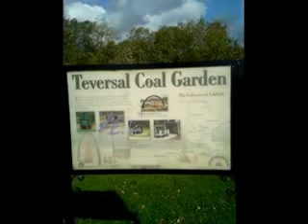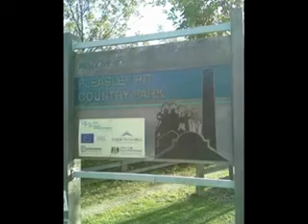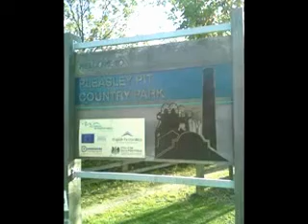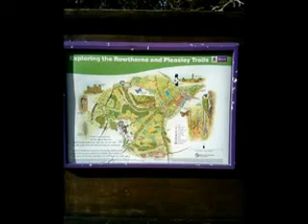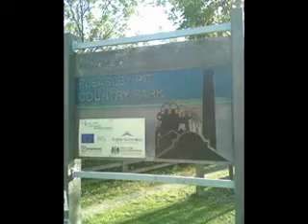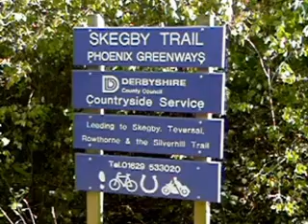Phoenix Greenways - Walk 8 - Teversal, Rowthorne, Pleasley & Skegby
'NoNames' and I, along with our friend Mitch went on this walk using the eastern part of the Phoenix Greenways network in October 2011.  It was a lovely day, considering the time of year and as such a great day for a walk-about.

I covered this walk in a blog post on 'Trail Trekking' and took a few photographs which can be viewed on the 'Trail Trekking' page in 'Facebook'

Please go and take a look!